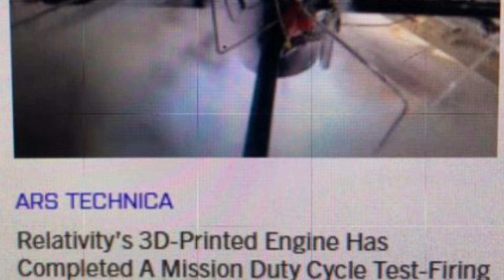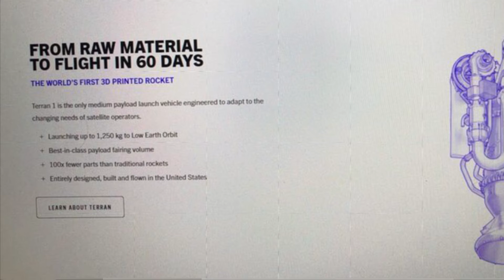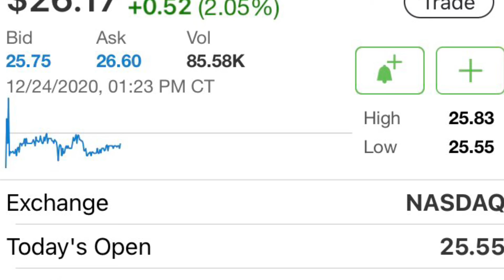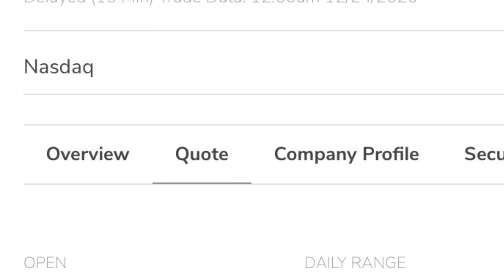Last mile delivery $MNTS 3D rockets Relativity Space $UFO quantum computing communications Mars 2024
Brief coverage of $SRAC Stable Road Acquisition Corp, covered them in the past, Momentus Inc $MNTS, Relativity Space. Quantum computing, Space X